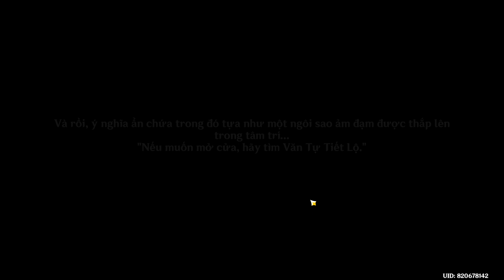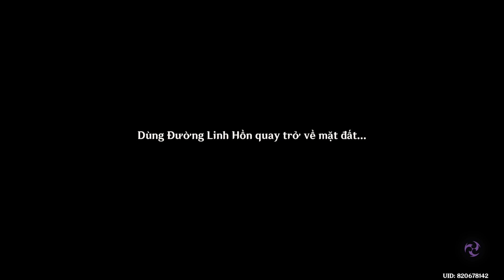5.0 Stream - Người Truy Vết Không Thể Theo Dấu - Genshin Impact